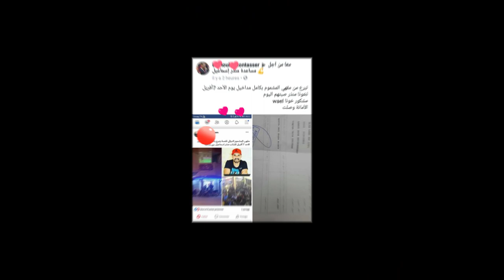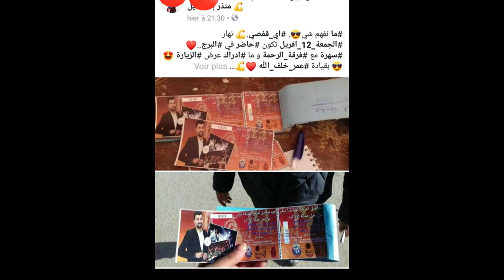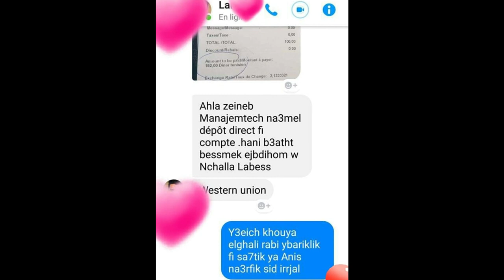ya tounes aya winek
parole , musique et chant; ali chaabani

studio audiovisuel; fawzi hsin